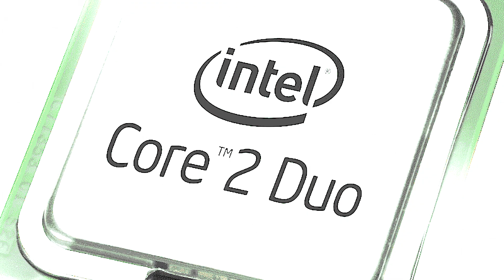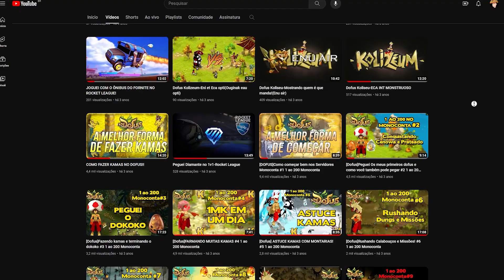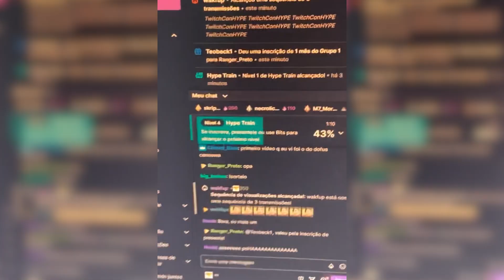PAREI DE JOGAR DOFUS POR MAIS DE 6 MESES E ESSES FORAM OS MOTIVOS...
Conheci Dofus Ainda quando criança e faz parte da metade da minha vida, ou seja 10 anos, espero que dê fato o projeto Unity seja um sucesso e dê vida ao Dofus como merecemos ao jogar ele, sinceramente se você curte Dofus e os vídeos que fazem ele ainda continuar vivo peço para que se possível, torne-se membro do canal, é um valor simbólico e ajuda muito a mim, Manter esse Canal vivo.

Compre pelo meu link na Amazon e me ajude muito
Se quiser fazer parte da maior Comunidade que existe de Jogos da Ankama no Brasil no Discord entre no meu discord com mais de 4 mil pessoas

Torne-se membro e ganhe centenas de benefícios e me ajuda imensamente :)